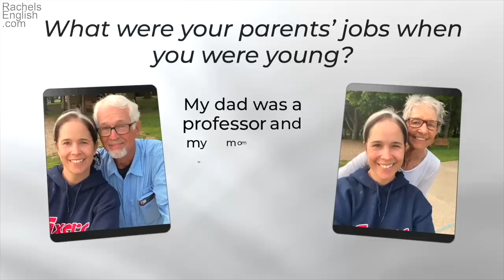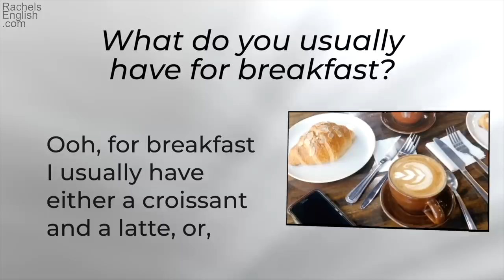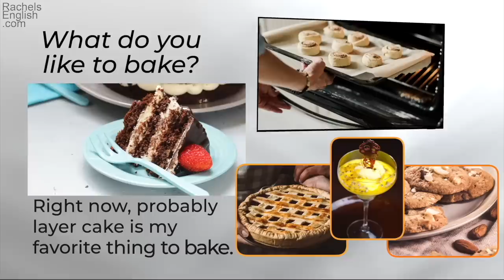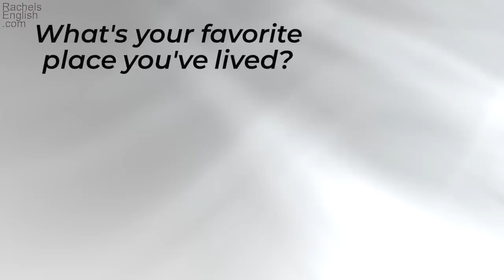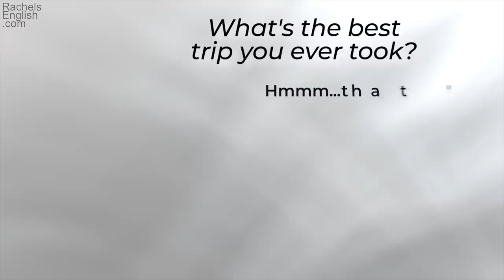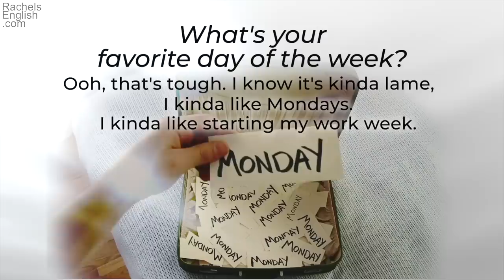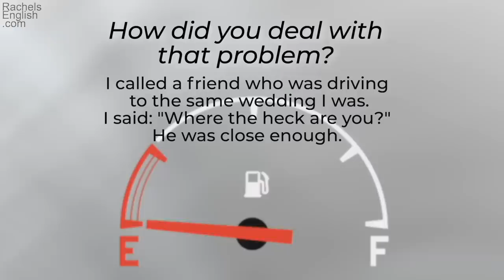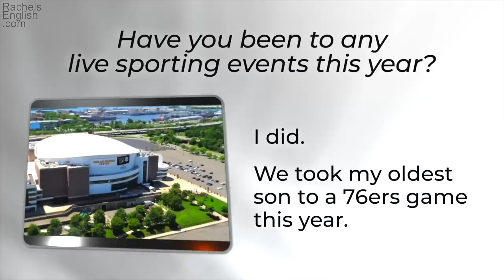You’ll Be Glad EVERY Day That You MASTERED These Questions!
Study in Rachel's online school to speak better, more confident English